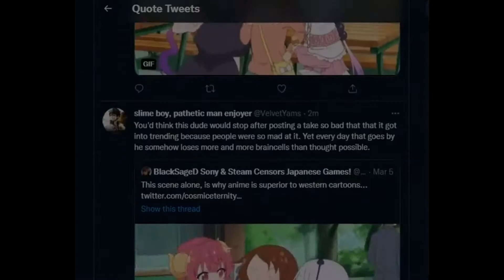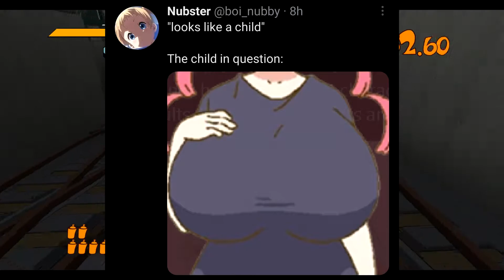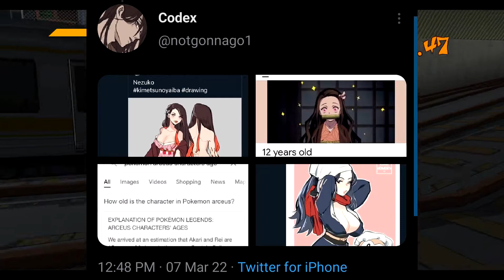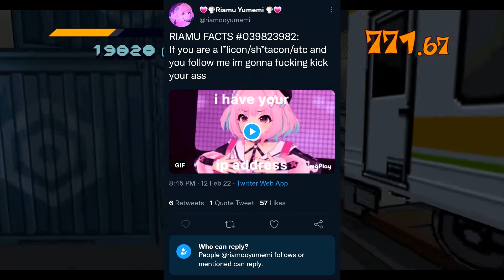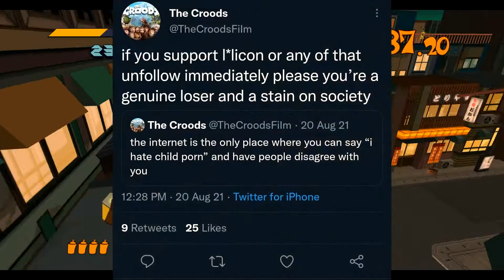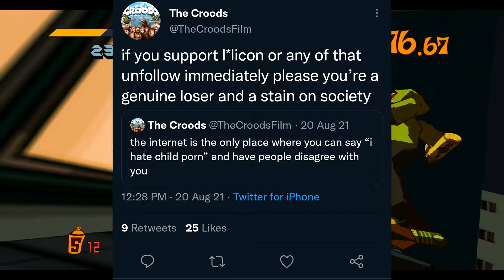The Lolicon debate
A rock and a hard place, when you find yourself between the degenerates and the Deranged